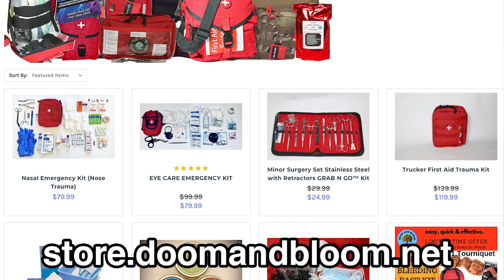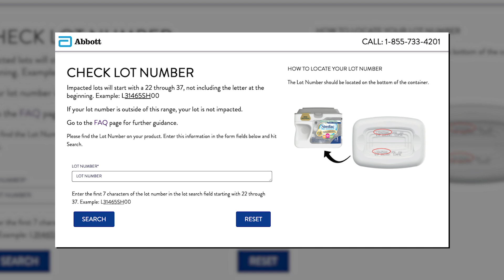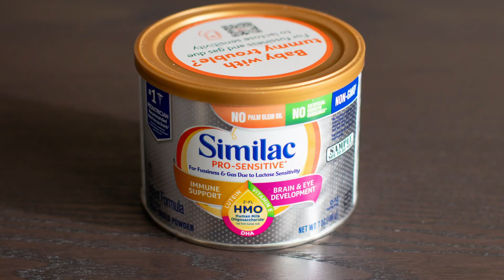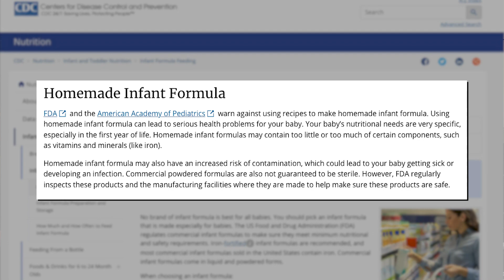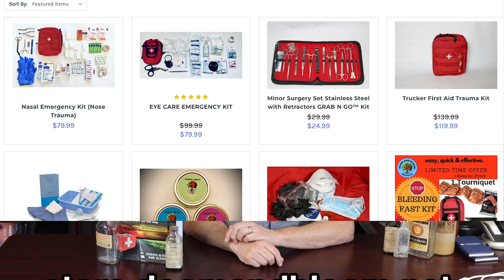How to Survive The Baby Formula Crisis with Joe Alton MD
What can you do to keep your baby fed in a real life baby formula shortage? How did this happen? Where can you find a supply? A large survey of 11,000 stores have found that fully 43% are sold out of baby formula. More mothers are breast-feeding their babies these days, but most still find themselves using baby formula at one point or another in their child’s first six months of life. A formula shortage panic is part and parcel of a society that is unprepared for shortages in the face of disasters and other upheavals. (Disclaimer: Information shared in our videos are for entertainment purposes only and are not meant to replace medical advice by your provider. Always seek medical help when possible.)
Please be safe and healthy everyone! Amy Alton, ARNP and Joseph Alton, MD.

*Store (and for the Color Version of The Survival Medicine Handbook 2021 Fourth Edition)

Similac 360 Total Care/Advance substitutions: Gerber Good Start Gentle, Enfamil Infant, Enfamil NeuroPro, Enfamil Enspire, Up&Up Advantage/Infant, Parent’s Choice Advantage/Infant

Similac Soy Isomil substitutions: Gerber Good Start Soy, Enfamil Plant Based, Up&Up Soy, Parent’s Choice Soy

Similac Neosure substitutions: Enfamil Enfacare

Similac Sensitive/360 Total Care Sensitive substitutions: Gerber Good Start Soothe, Enfamil Gentlease, Up& Up Sensitivity, Parent’s Choice Sensitivity

Similac for Spit-up substitutions: Enfamil AR, Parent’s Choice Added Rice Starch

Similac Total Comfort substitutions: Enfamil Reguline, Up&Up Advantage Complete Comfort, Parent’s Choice Tender

Similac Alimentum substitutions: Gerber Good Start Extensive HA, Enfamil Nutramigen, Up&Up Hypoallergenic, Parent’s Choice Hypoallergenic

Similac Elecare substitutions: Nutricia Neocate Infant, Enfamil Puramino, Nestle Alfamino

RESPONSE TO MEN (THE MAN) WHO THINK BREASTMILK IS BEST:
As a woman who fed her children breastmilk for many months I can say it isn't all F'ing roses and daisies!!! My nipples bled red blood, scabbed over numerous times which were ripped off during feeding and the pain was a 20 on a scale of 10 when the babies latched on. I took yeast tablets, woke every two hours to feed for 30 minutes 24/7 and drank as much water as humanly possible. I was a zombie with huge tits full of milk without rest nor thought. Would you as a man suffer this? I think not. So don't judge a woman who has done everything she can think of to breast feed but cannot. Sometimes formula saves babies with mothers who are exhausted and beyond their limits. Yes, breastmilk is best, but it isn't always going to work. Thank God for something to keep those babies alive when NATURE fails them. I know the desire to breastfeed is strong, don't diss the women who give it all they can. I respect them! Nurse Amy ...LITERALLY!